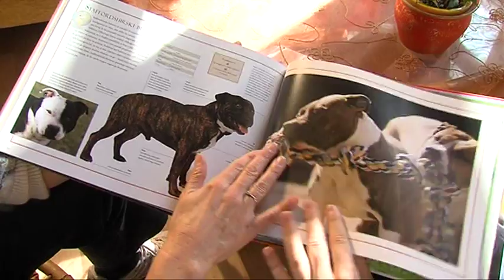STIRI TACKE 11 ODD NOVEMBER 2013 PLESALKA MANJA GUCEK